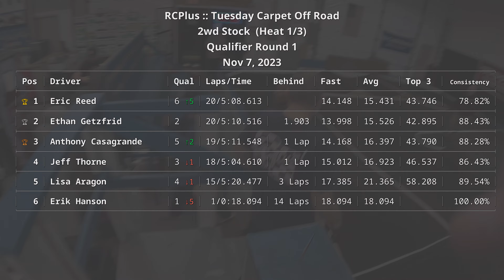RCPlus - Nov 7, 2023 - 2wd Stock (Heat 1/3) - Qual 1 - Tuesday Carpet Off Road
R/C Plus Hobbies | Salem, OR